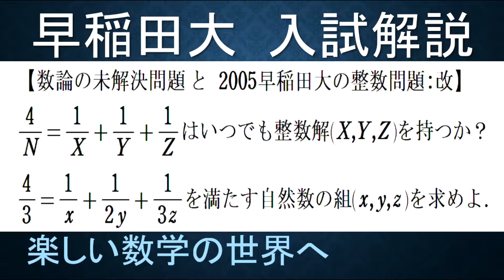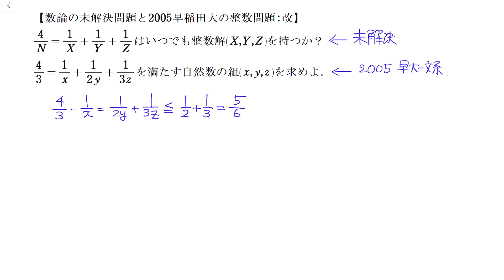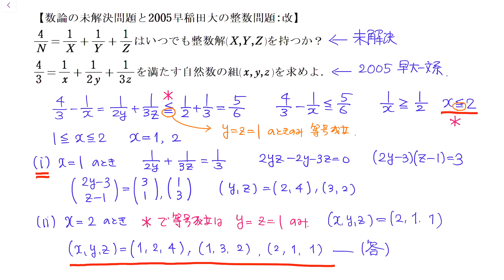＃528 2005早稲田大 改 未解決問題と整数問題 分数形不定方程式【数検1級/準1級/大学数学/高校数学/数学教育】JJMO JMO IMO Math Olympiad Problems